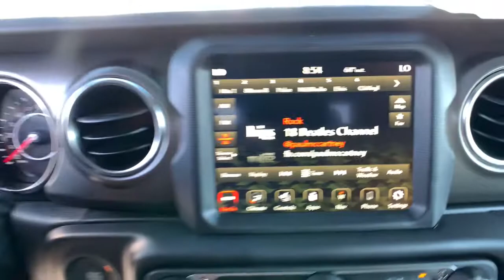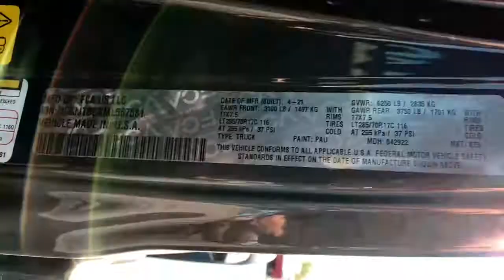2021 Jeep Gladiator Carson City, Dayton, Reno, Lake Tahoe, Carson valley, Northern Nevada, NV 21WG06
Granite Crystal New 2021 Jeep Gladiator available in Carson City, Nevada at Carson City Dodge Jeep. Servicing the Dayton, Reno, Lake Tahoe, Carson valley, Northern Nevada, NV area.
2021 Jeep Gladiator RUBICON 4X4 - Stock#: 21WG061 - VIN#: 1C6JJTBGXML567681